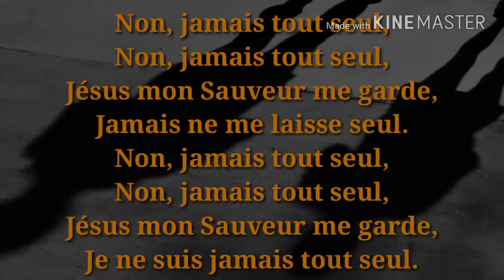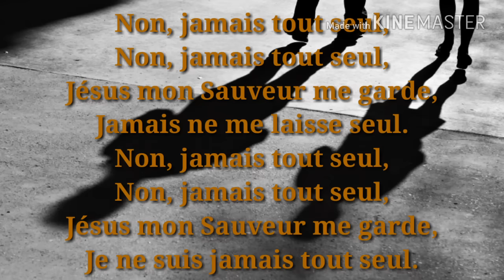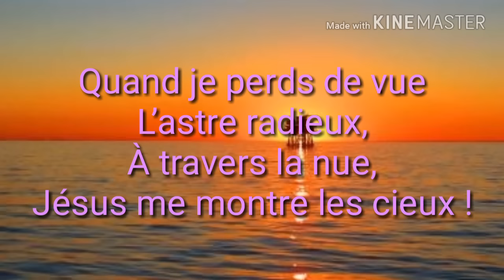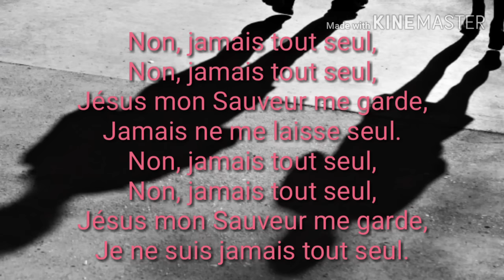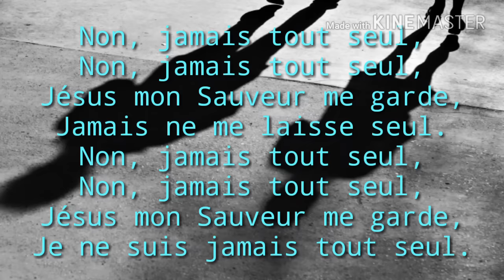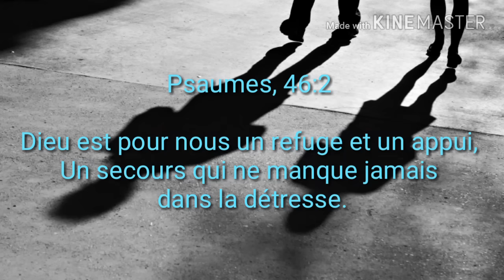Non Jamais Tout Seul - Paroles